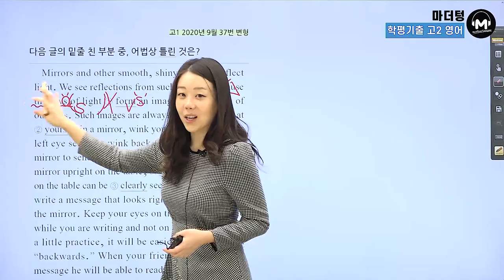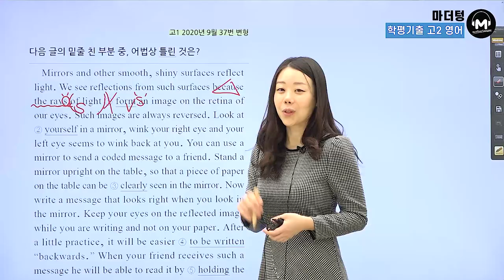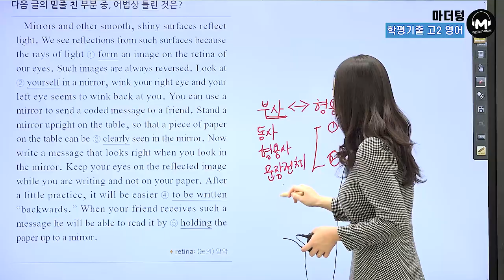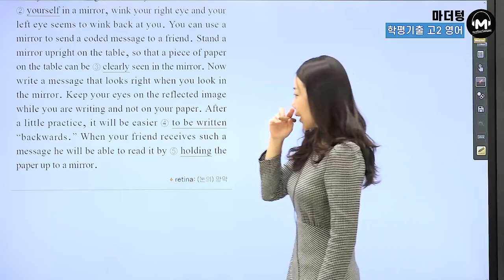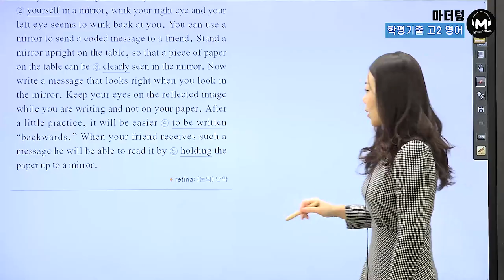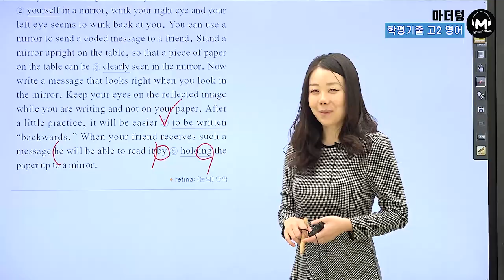[마더텅] [고1학평 영어 어법어휘] 고1 2020년 9월 37번 변형 (해설 : 강 산 선생님)